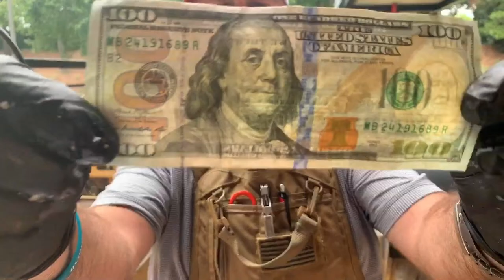LUNCH BREAK Episode 64: Oyster Roast | REC TEC Grills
Join us as we roast a lot of oysters 🦪 on the best wood pellet grill ever, the BFG! Greg, John, and Jody are ready to show you what a real throw down is all about! What is your favorite way to eat oyster? Comment in the comment section! 👇👇

CLICK HERE if you want to receive RECIPES & other information from this episode of LUNCH BREAK!

If you want to catch Jody, Chef John, & Chef Greg LIVE for our daily episode of our other live shows, tune in to the REC TEC Grills Facebook page! 🤘🔥

Monday @ 4 PM | Back Yard & Beyond (Facebook)
Tuesday @ 12 PM | Lunch Break (Facebook)
Wednesday @ 5 PM  | After Hours (Facebook)
Thursday @ 12 PM | Lunch Break (YouTube)
Friday @ 12 PM | Funday Friday (Facebook)